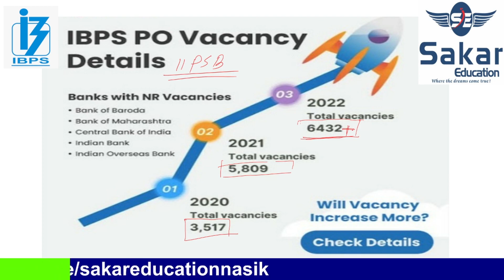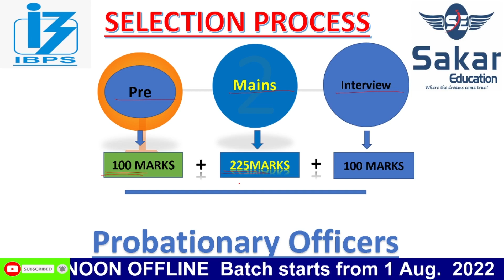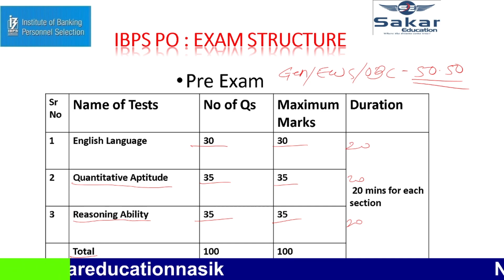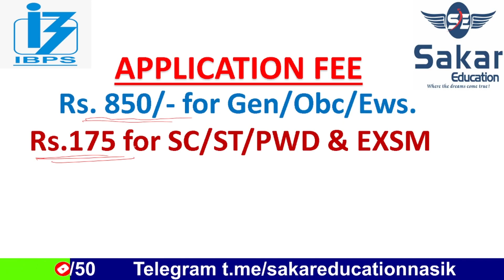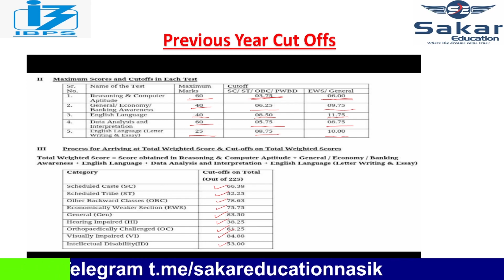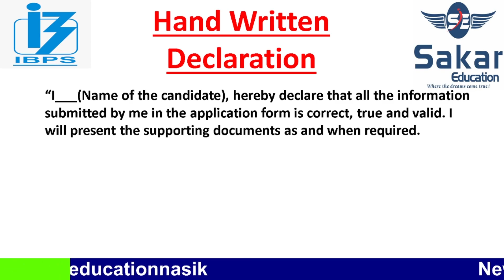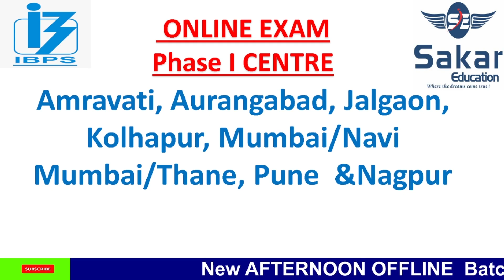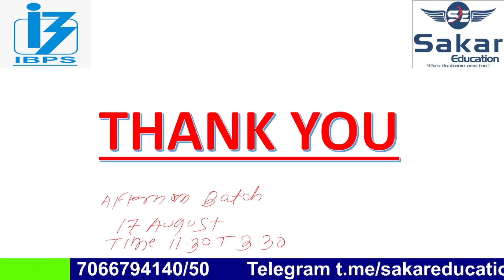IBPS PO 2022-23 |NOTIFICATION|EXAM PATTERN |AGE|SELECTION PROCESS|GRADUATE |SURESH SIR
Sakar Education Nashik is one of the leading education institute in Nashik,  Maharashtra training students for IBPS Bank Exams , Staff Selection Commission , Insurance Exam and Railway Recruitment Boards . Sakar Education is established in 2016 , and over the years produced highest results among the said Exams consistently .We have also conducted training / guidance session across Maharashtra .

TEAM SAKAR EDUCATION

♦️ IBPS PO-XII RECRUITMENT NOTIFICATION OUT 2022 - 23